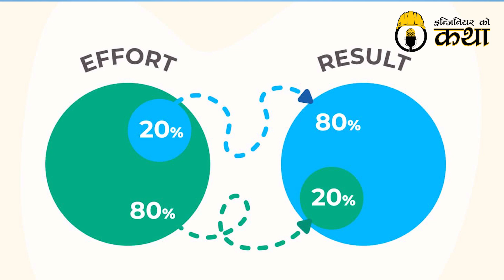What is 80-20 Rule? | Learn with Raj | Nepali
What is 80-20 Rule?
The Pareto Principle, sometimes referred to as the 80-20 rule, holds that about 20% of the causes account for 80% of the consequences. This idea is frequently used in a variety of disciplines, including time management, business, and economics. It implies that a majority of outcomes are frequently produced by a minority of inputs or efforts.

About Raj
Er. Rajkumar Adhikari is a professional Civil engineer with MBA degree. He has worked in different manufacturing companies like Shivam Cement, Ambe Steels, Siddhartha Cement & CG Cement as a Technical Project Sales Manager and as a Project Manager in the construction industry. He has diverse work experience in the construction industry from construction material manufacturing industry to the use of those materials. Currently, Er. Adhikari is working as an authorized valuer of different commercial & development banks of Nepal.